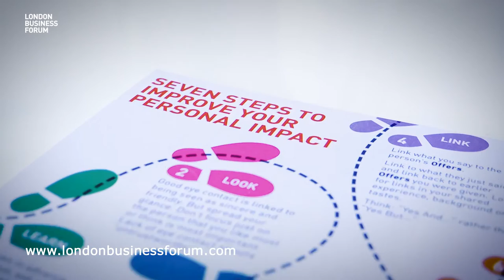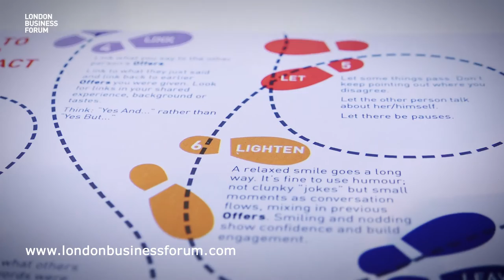Neil Mullarkey - Instant Impact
"Business is people." You can learn to better your soft skills, says Neil Mullarkey. Here he offers some tips on how to do just that.